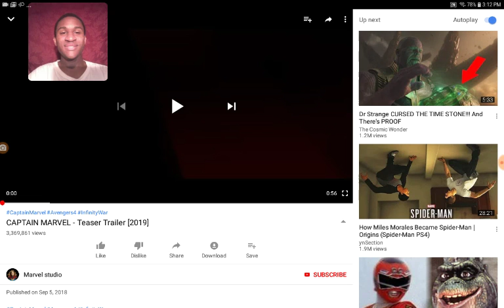Captain Marvel- Teaser Trailer [2019] | FireReactions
Hey lavafans, it's your boy Lavaguy doing my reaction to Captain Marvel - Teaser Trailer sorry about the audio video